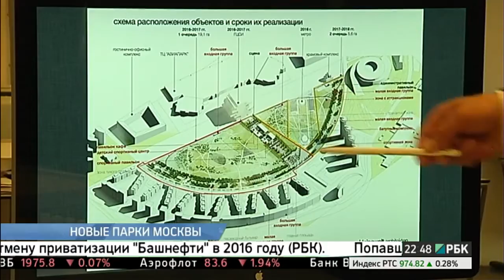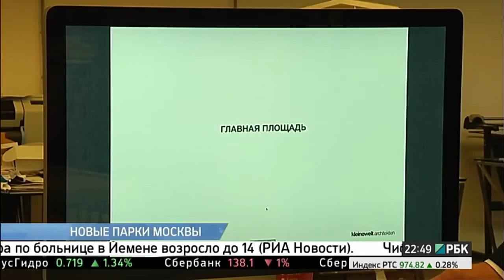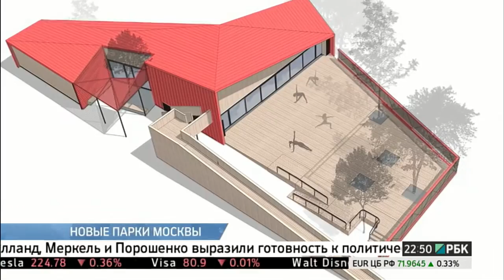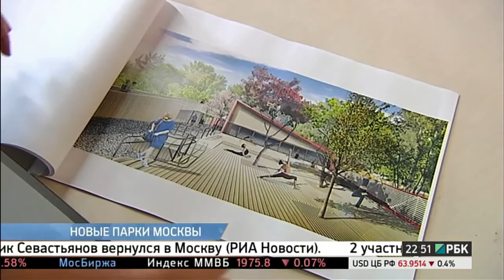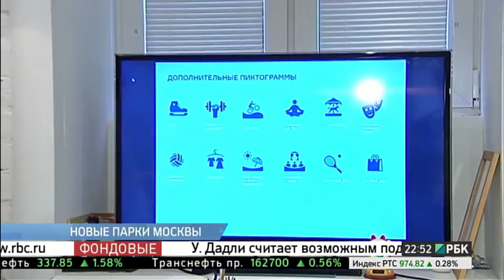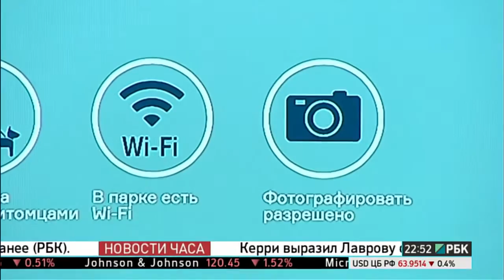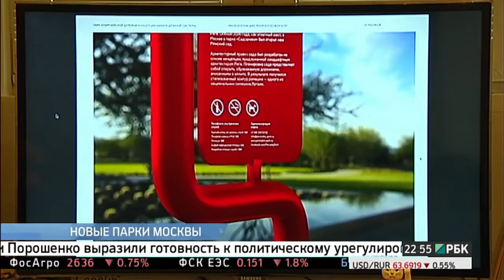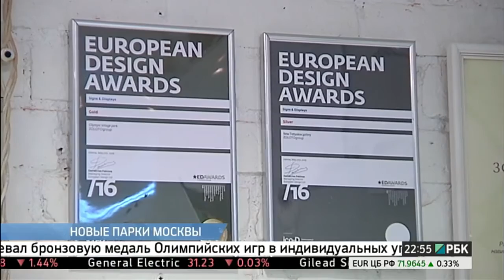Парк 850 летия Москвы вблизи ЖК «Домашний» в Марьино будет иметь уникальную навигацию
Жители микрорайона «Домашний» в Марьино уже в скором времени смогу прогуливаться по просторному и зеленому Парку в близи Москва-реки.
Благоустройство Парка 850-летия Москвы  будет окончено к 2018 году.
Власти города Москвы планирует организовать на его территории три активных зоны для отдыха, а также разработать для Парка уникальную навигационную систему.